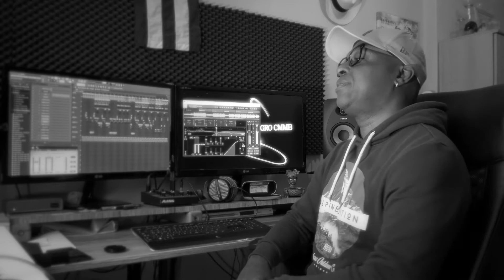En el Estudio con nuevo tema 2018